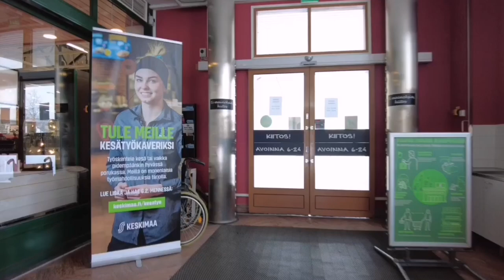Lappland (1) - Anreise und Mökki Reisevlog Februar 2022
Wir reisen nach Lappland, ein Reisevlog aus mehreren Teilen. Heute Anreise und Rundgang durchs Mökki.

Lappland ist der perfekte Ort, um im Winter zu entfliehen. Die schneebedeckten Bäume, Schneemobilsafaris, traditionelle Dörfer und spektakuläre Nordlichter sorgen in diesem trockenen Kontinentalklima für ein unvergessliches Erlebnis. In diesem trockenen Kontinentalklima ist die wahrgenommene Temperatur wärmer als in anderen Klimazonen. Dies macht es zu einem großartigen Ort für Outdoor-Aktivitäten.

Es gibt Husky- oder Rentierschlittenfahrten, es ist einfach toll, die Ruhe und Stille der verschneiten Kiefernwälder zu genießen. Sie können auch auf ein Schneemobil steigen, aber dann würden Sie nur die Landschaft genießen, nicht die Geschwindigkeit!

Eine Schneeschuhtour mit einer dünnen Pulverschicht auf dem Boden ist ein tolles Erlebnis. Sie haben eine bessere Chance, das Nordlicht zu sehen, und Sie können Ihren Freunden am offenen Feuer oder in der Sauna von diesem einzigartigen Abenteuer erzählen.

Grüße aus Finnland!

💬 Finnisch lernen!
Buch: Yksi, kaksi, kolme, Finnisch Deutschsprachig
Das Erste Finnische Lesebuch für Anfänger

________________________________    📑 Disclosure   ________________________________________